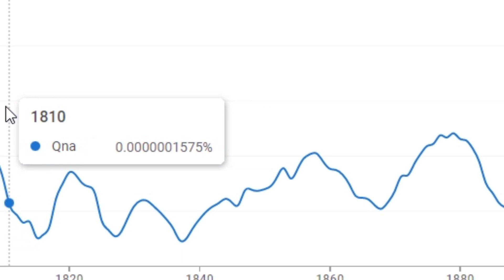Šak nechtiac, prečo tolko dislikov 🤧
►Ešte by som ťa chcel poprosiť o zdielanie tohto videa, spravíš mi maximálnu radosť a podporíš tento kanál !!!

► Dneska tu máme špeciálik v podobe nostalgického QnA v nostalgickým hosťom :D Budem rád za palček hore 💘 a sorko za mierny clickbaitík, šak dneska je to moderné 😂

▼ Navštív nižšie popisok pre viac informácií! ▼

►Hudba vo videu: Hudbu používanú vo videu nevlastním, v prípade problému s autorskými právami ma môžete kontaktovať na súkromný mail uvedený nižšie. Ak by ste mali záujem o názvy, napíšte do komentára, ja vám bez problémov pošlem názov.

► GTA V SOCIALCLUB ACCOUNT - BrachaNet